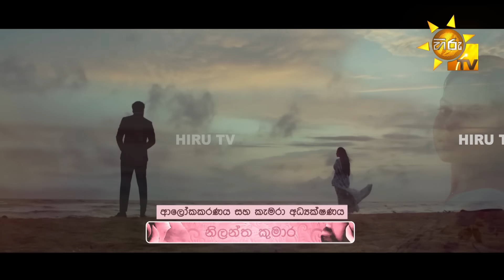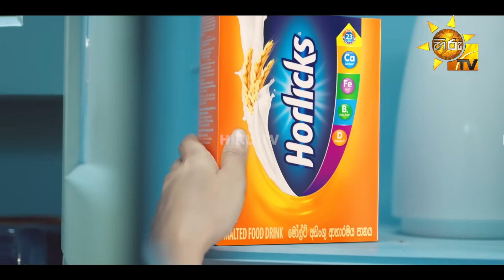Sansarini - සංසාරිණී | Episode 99 | 2023-07-28 | Hiru TV